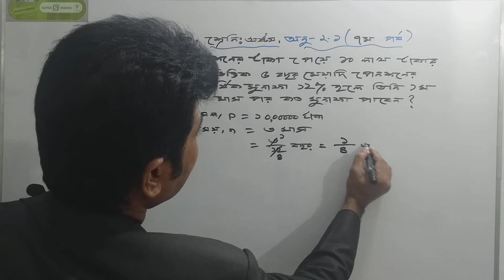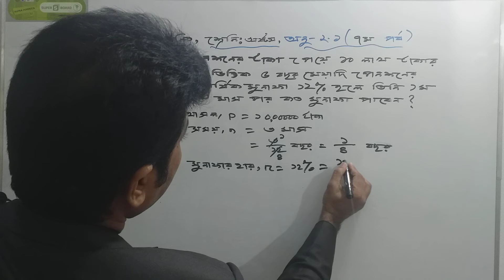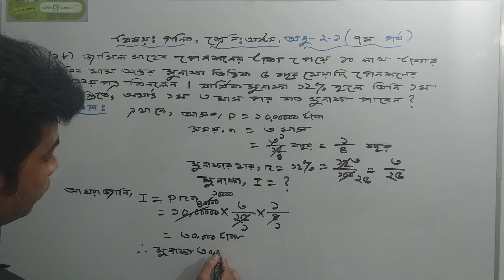অষ্টম শ্রেণির গণিতঃ দ্বিতীয় অধ্যায় (অনুশীলনী ২.১, মুনাফা) পর্ব -০৭, class Eight Maths 2nd chapter.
অষ্টম শ্রেণির গণিতঃ দ্বিতীয় অধ্যায় (অনুশীলনী ২.১, মুনাফা) পর্ব -০৭, class Eight Maths 2nd chapter.Munafa 2.1,
Instructor : Jakaria Hill Shany , B.sc (Hon's),Maths,M.sc (1st class),Jagannath University, Dhaka.B.Ed (1st class),M.Ed ,Dhaka University.